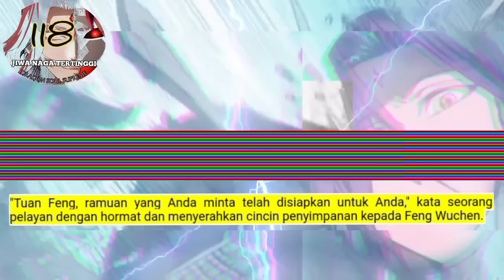Jiwa Naga Tertinggi season 118